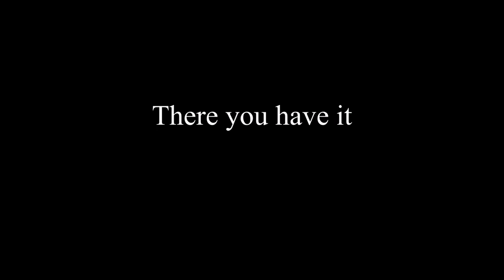SBMM Lagtage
Just the usual when it comes to the Crucible these last couple months.